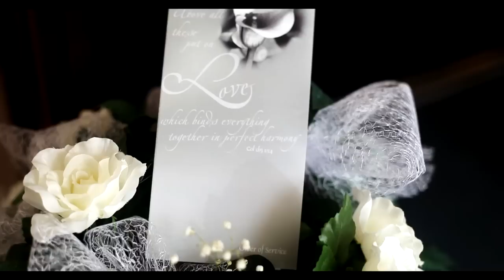Ayrshire Wedding Videos - Stuart and Nicola